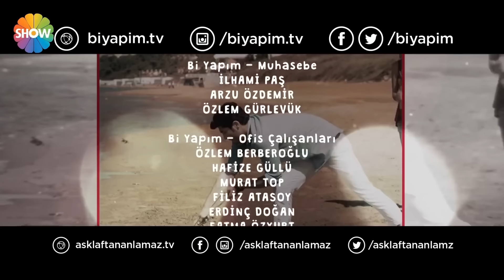Pyaar Lafzon Mein Kahan - Episode 77